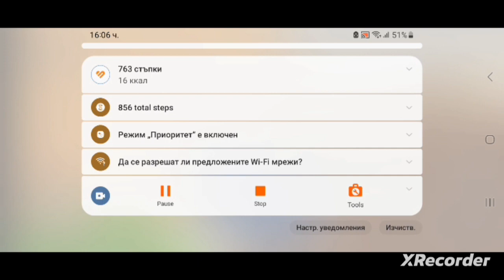Hide online gameplay📹